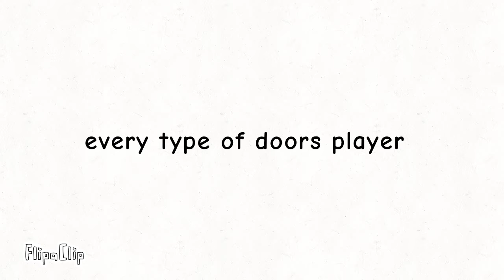every type of doors player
which doors player are you comment in the comment section

animated by: Onion

roblox doors by: LSPLASH